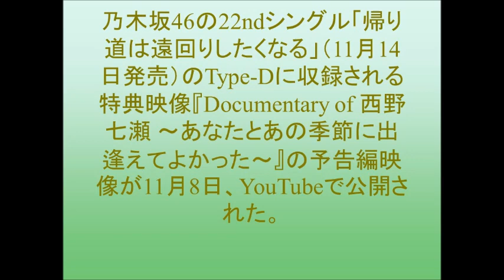乃木坂46卒業迫る。西野七瀬ドキュメンタリー予告編公開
乃木坂46の22ndシングル「帰り道は遠回りしたくなる」（11月14日発売）のType-Dに収録される特典映像『Documentary of 西野七瀬 ～あなたとあの季節に出逢えてよかった～』の予告編映像が11月8日、YouTubeで公開された。
年内で活動を終了し、来年卒業コンサートを行う西野七瀬が参加するラストシングル。